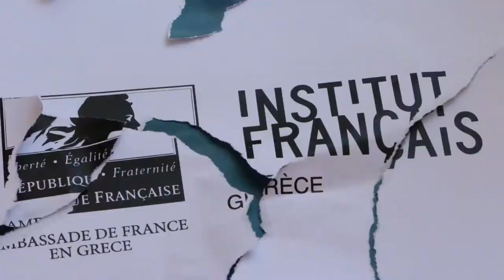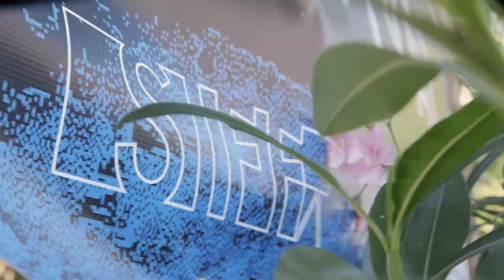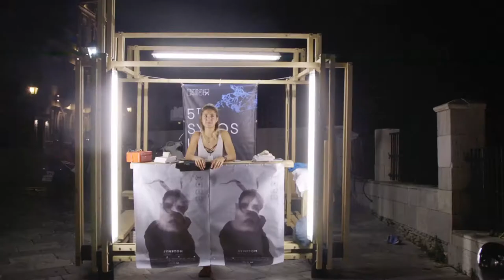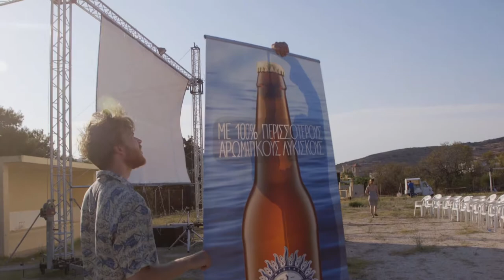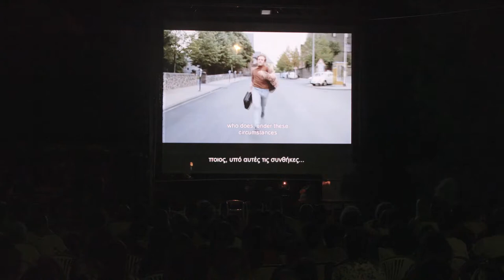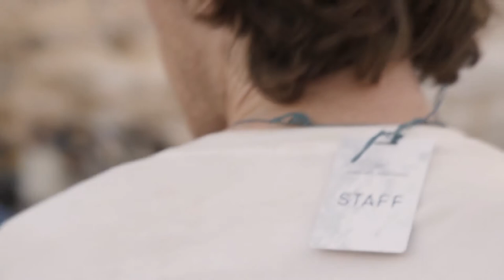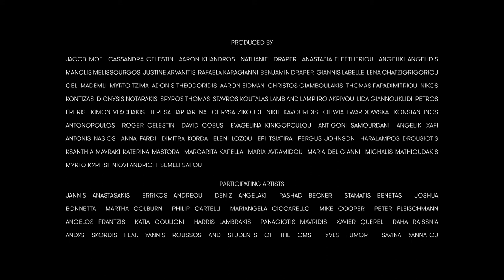Η εμπειρία του 5ου Διεθνούς Φεστιβάλ Κινηματογράφου Σύρου σε 16 λεπτά!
Από τις 14 έως τις 19 Ιουλίου, 2017, προβολές, δρώμενα και performances από όλον τον κόσμο φιλοξενήθηκαν στο φετινό Διεθνές Φεστιβάλ Κινηματογράφου Σύρου που έλαβε χώρα στα πιο «αντισυμβατικά» μέρη του νησιού, συνθέτοντας μια 6ήμερη αλληλεπίδραση εικόνας, κίνησης, λόγου και ήχου με το τοπίο, την ιστορία, την πολιτιστική και αρχιτεκτονική κληρονομιά της Σύρου.

Το Ίδρυμα Σταύρος Νιάρχος υποστήριξε το 5ο Διεθνές Φεστιβάλ Κινηματογράφου Σύρου, ως Μέγας Δωρητής.

The 5th Syros International Film Festival in just 16 minutes!

From July 14 to July 19th, 2017, screenings, happenings and performances from across the world took place in this year’s syrosfilmfest at the most unconventional locations of Syros, bringing together image, motion, discourse and sound with the island’s history, cultural and architectural heritage.

The Stavros Niarchos Foundation supported the 5th Syros International Film Festival, as the Lead Donor.

Video — Antonis Theodoridis
Edit — Antonis Theodoridis, Anastasia Eleftheriou
Music — Mike Cooper ; Yves Tumor ; Rashad Becker ; Electronic Meditation feat. Savvina Giannatou and Harris Lambrakis ; Andys Skordis with Yannis Roussos & Students of the Contemporary Music School